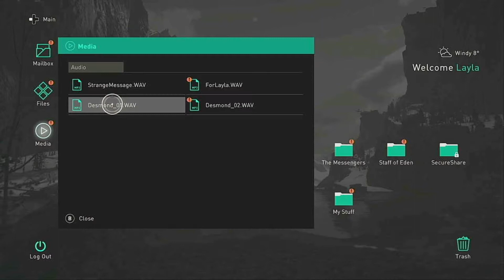Find The Wolf-Kissed, Find The Mad One, Find Me! - Assassin's Creed Valhalla Playthrough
Today is the day Troops! We're moving to England! We are Abandoning King Harald, and Sigurd's Father, in order to start a New and Better Life! But is it Really that Simple? We also get our first bit of Gameplay Outside of the Animus! So it's a pretty Intriguing Episode today! Come join Our Voyage to England!

So we do start this Episode off in Norway, but apparently that's Not good Enough, because someone doesn't want to Live under another King when he Thinks the Right to be King, is his! Yes, I mean Sigurd! And If I'm Honest, I think I'd probably do what He done as well! And since Eivor is Loyal to Sigurd, herself and many others of the Raven Clan have Joined Sigurd in his New Journey to find another Home in England!

But, on the way to England, we get to come Out of the Animus for the First time in the game! And we see some Familiar Faces as well! Now I will admit, that I didn't Complete Assassin's Creed Odyssey? So I'm not 100% on what's going on with Layla? Or Rebecca and Shaun! It might be a Tad Confusing if you're not an Assassin's Creed fan, or haven't played many of the Games! We also hear something from Desmond! The guy we played as outside the Animus in the Ezio Assassin's Creed games! So it's actually pretty cool, it was like a wee Blast from the Past! You should come check it out for Yourself! Oh, and the World is Ending apparently, and only Eivor can Help? Her and "The Mad One"? And someone else, but Who?

We finally get back In the Animus to Eivor and our New Home in England! And obviously, I'm Scottish, so I'm Patriotic and just Love Scotland, but honestly? This wee part of England is Beautiful! Well It's not a Patch on Scotland, but it is Lovely! And definitely Worth Checking Out! But today is basically just about Clearing a Camp to Make it Ours! And trying to Find the Other Northmen that came before us so that we can Join together and Rule England! But they're Not where they were supposed to be! So it's a bit of a Wild Goose Chase to Find our Allies!

I do hope that you're enjoying the Series so far! Today we officially Complete the Prologue, so Everything after that, is basically Up to Us! The game is about to Open Up into a Whole New Kettle of Fish! So I hope that you stay for the Journey and come along for the Boat Ride!